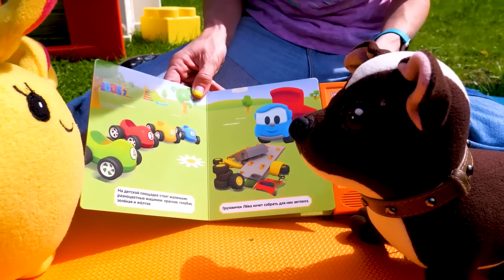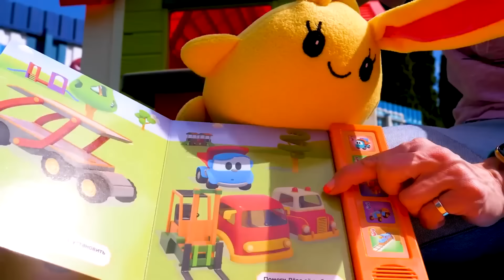Куклы пупсики в детском садике. Детские видео Капуки Кануки. Веселые игры для детей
🌟 Видео и игры для детей на Капуки Кануки. Куклы пупсики сегодня в детском садике у Маши Капуки. Они будут играть и обучаться, а потом пойдут на прогулку. Интересные видео для детей на нашем канале каждую пятницу.